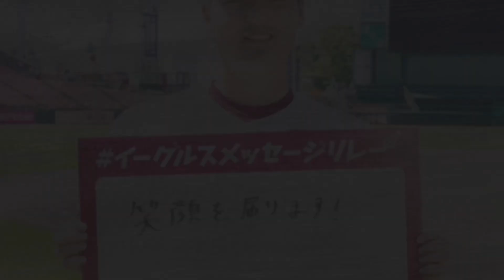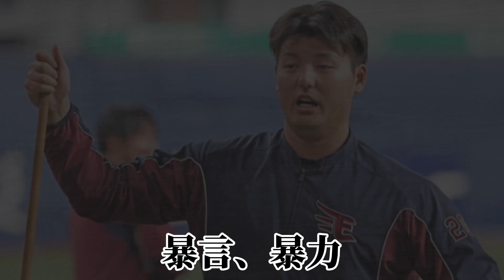安樂智大、バイバイバイ。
東北楽天ゴールデンイーグルスの安樂智大投手が、パワハラで自由契約となりました。

歌詞

山川見ていた　イーグルス
安樂パワハラ　大問題
倒立させて嫌がらせ　深夜鬼電
よくないな　よくないな　安樂ってよくないな
高校時代も限りなくグレー
実際の所　真っ黒だろな
僕はやめよ　パワハラやめよ
安樂智大バイバイバイ
山川見ていた　イーグルス　止まらぬパワハラ証言
後輩選手に後ろから　蹴り入れた
グローブ忘れて　球場来たら
安樂やってきて罰金徴収
暴言、暴力　罰金徴収
自由契約されるんだろな
パワーハラスメントバイバイバイ